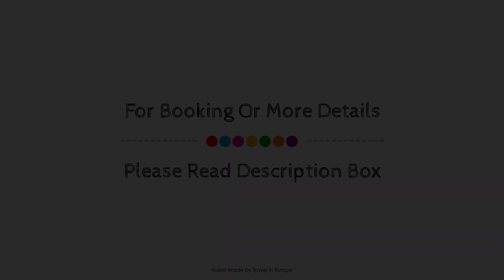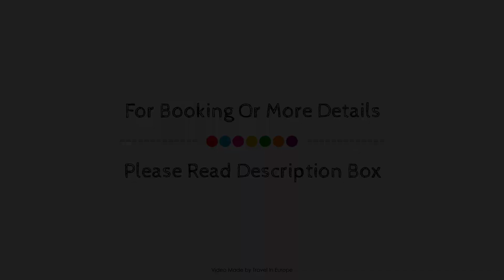Sporthotel Royer, Schladming, Austria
About Property:
The 4-star Sporthotel Royer offers comfort and convenience whether you're on business or holiday in Schladming. Featuring a complete list of amenities, guests will find their stay at the property a comfortable one. All the necessary facilities, including 24-hour front desk, facilities for disabled guests, luggage storage, valet parking, room service, are at hand. Mini bar, balcony/terrace, telephone, television, bathtub can be found in selected guestrooms. The hotel offers various recreational opportunities. For reliable service and professional staff, Sporthotel Royer caters to your needs.
Searching For
1. Sporthotel Royer - Schladming
2. Sporthotel Royer - Schladming Virtual Tour
3. Sporthotel Royer - Schladming Rooms
4. Sporthotel Royer - Schladming Amenities
5. Sporthotel Royer - Schladming Videos
6. Sporthotel Royer - Schladming Offers
7. Sporthotel Royer - Schladming Deals
Audio Credit:
Track Title: Reasons To Hope
Artist: Reed Mathis